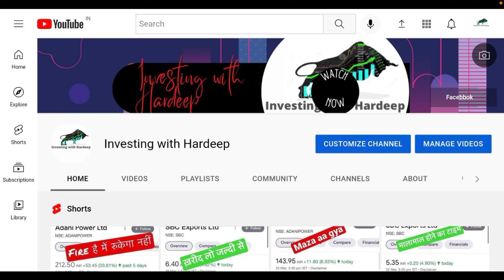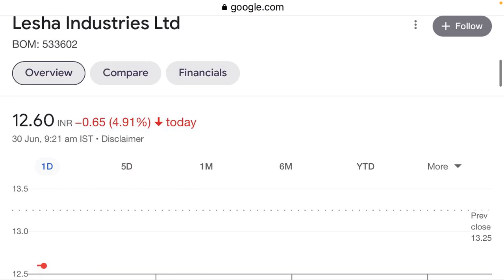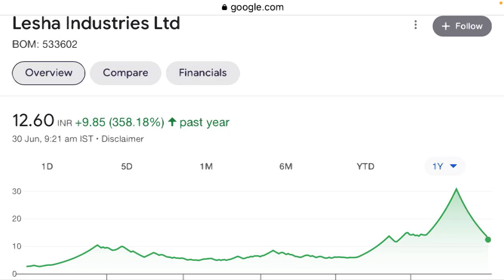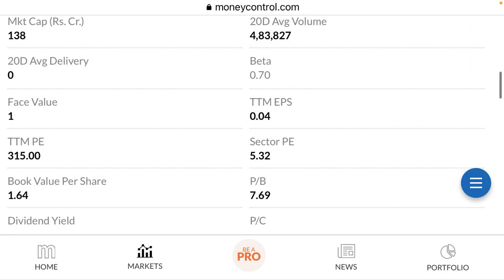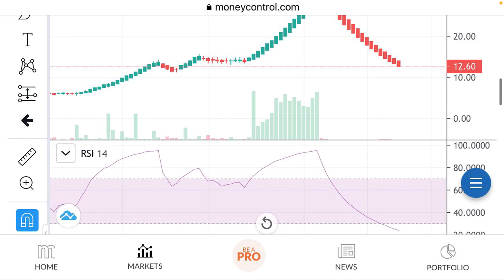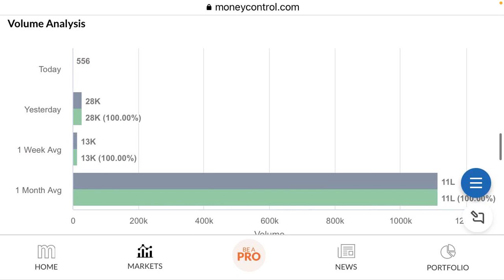Lesha Industries Share News Today | Lesha Industries Share Latest News|Investing with Hardeep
Operator Game।Lesha Industries Share Latest News | Lesha Industries Share News Today